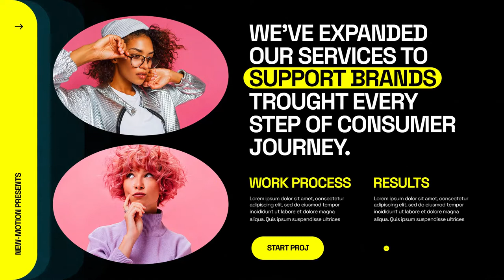Creative Studio Slideshow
Ultra Fast Render
Free Support 24/7
11 Unique Scenes